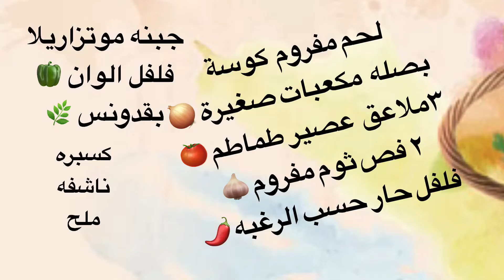قوارب كوسة باللحم المفروم 😋 Zucchini boats with minced meat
🔺minced meat
🔻zucchini,
🔺peppers
🔻(onions, small cubes,
🔺 parsley
🔻 3 tablespoons of tomato juice,
🔺Mozzarella cheese